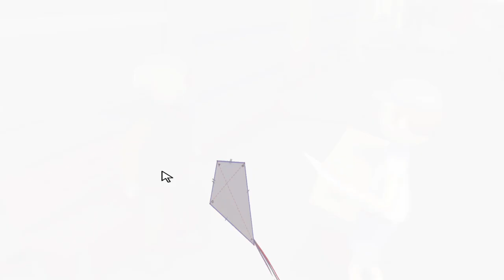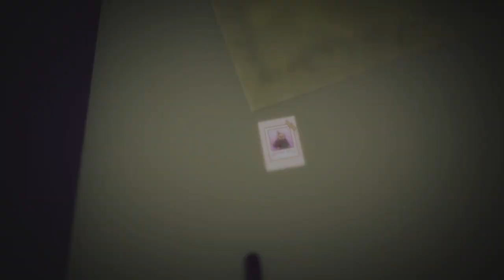I GOT YOU PACKAGE!!!! | Post Hello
WHATS UP GUYS!! Also follow the socials down below. AND REMEBER, WHEN IN DOUBT. TENDIE OUT!!